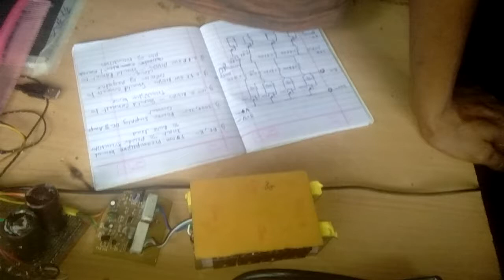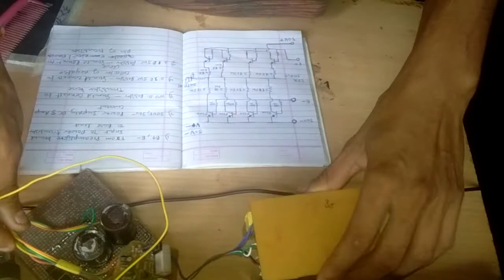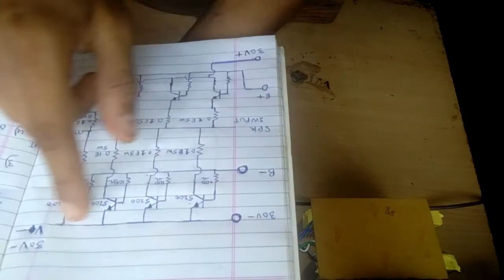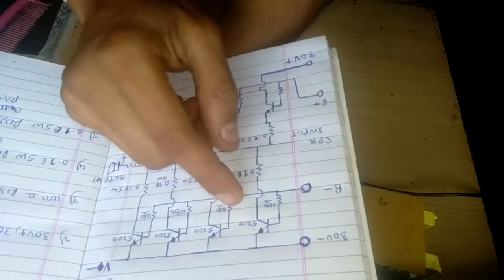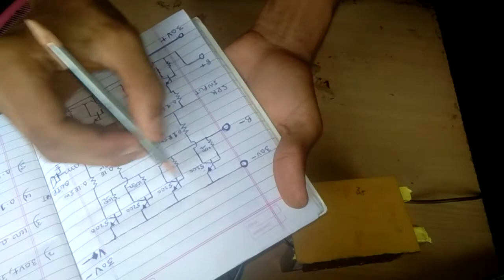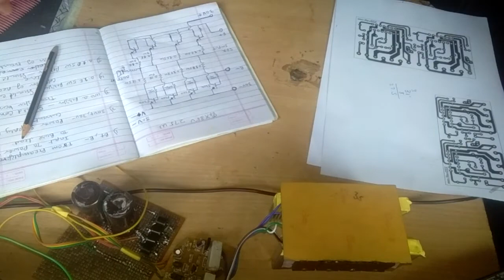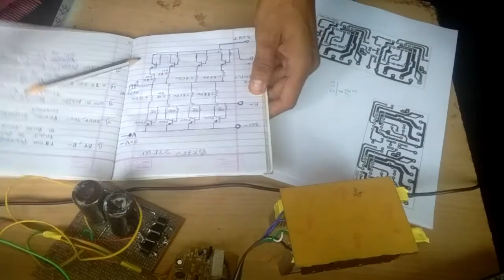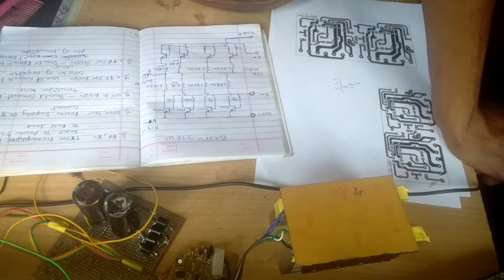Circuit diagram of power amplifire circuit board